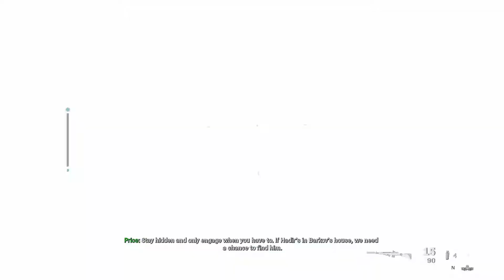CALL OF DUTY MODERN WARFARE Gameplay - Part 5 (No Commentary)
Gameplay of Call of Duty Modern Warfare.
I died a couple of times but tried to edit the deaths out so you don't have to see the same bit over and over again. Enjoy!